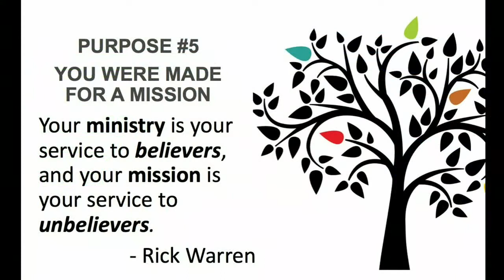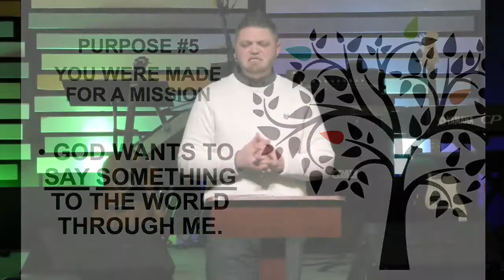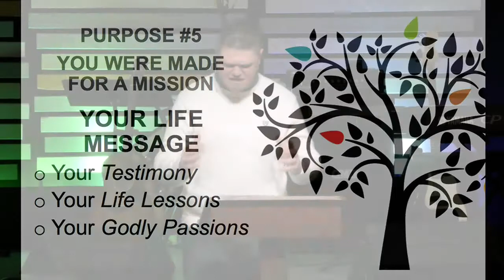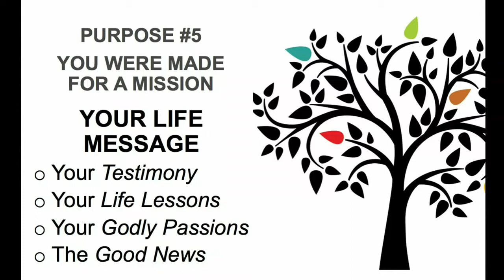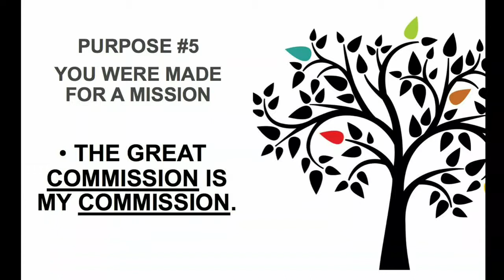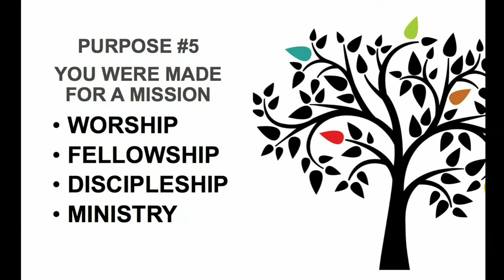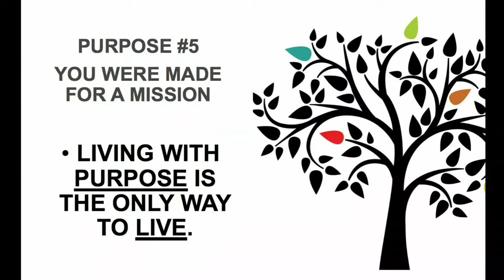Purpose Driven Life 6: You Were Made for a Mission